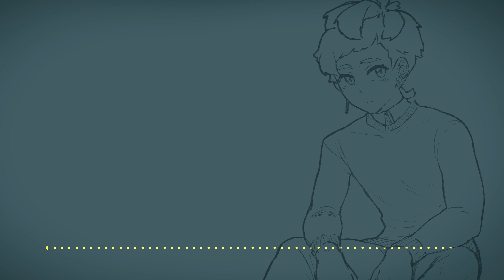【SHERI】いかないで / Ikanaide【Acoustic】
使用音源：SHERI vcv multiexpression [ver 1.0.]
本家様：sm22001720